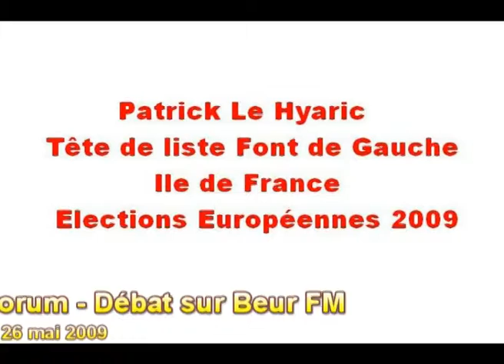Patrick Le Hyaric sur Beur FM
Patrick Le Hyaric sur Beur FM, le 26 mai 2009